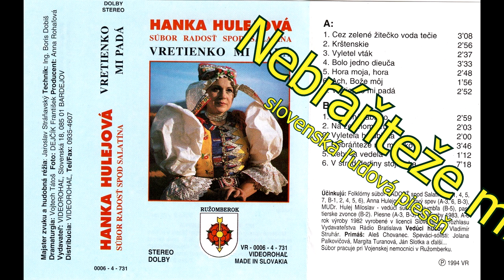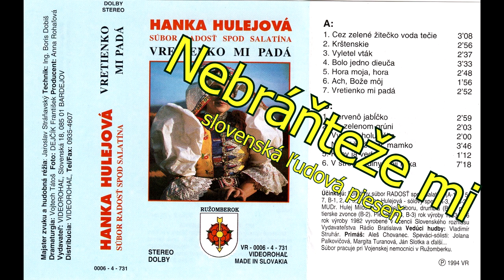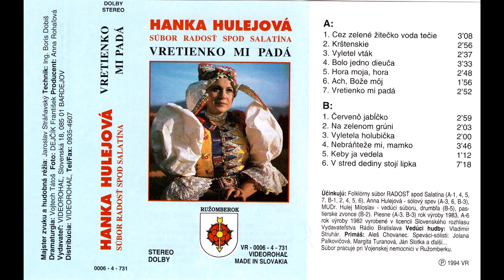Hanka HULEJOVÁ a FS Radosť spod Salatína, Nebráňteže mi mamko, ľudová, Videorohaľ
Piesne:   Nebráňte, že mi mamko          čas:  00:00 - 00:58
                Ďakujem ti milý                         čas:  00:59 - 02:17
                Čo robíš Hanka                         čas:  02:18 - 02:58
                Teraz som sa rozihrala            čas:  02:59 - 03:16
                 Išli dievky ľan trhať                  čas:  03:17 - 03:49
Účinkujú Hanka Hulejová a Folklórny súbor Radosť spod Salatína pod vedením MUDr. Miloslava Huleja.  Majster zvuku a réžia Miroslav Stráňavský. Vedúci hudby Vladimír Struhár. Primáš Aleš Chovanec.